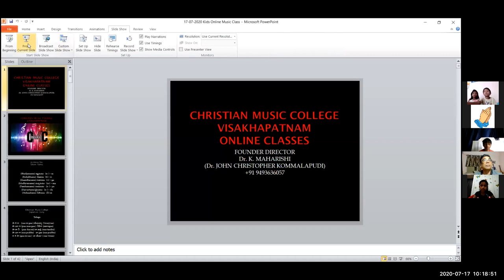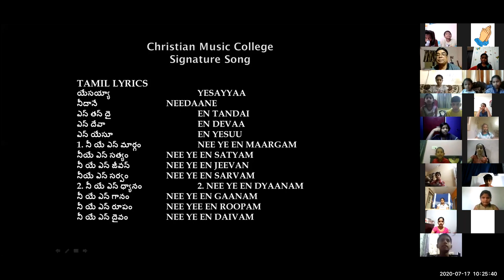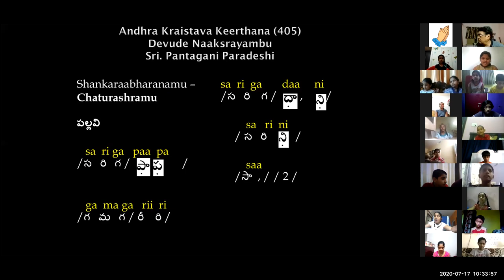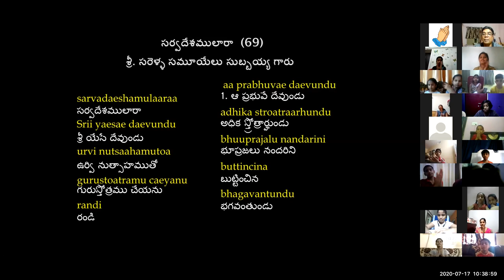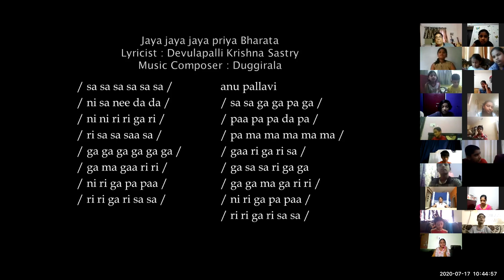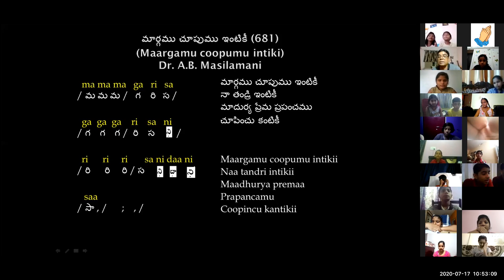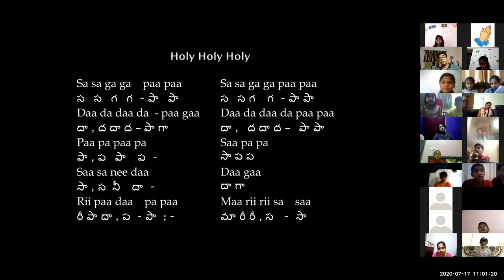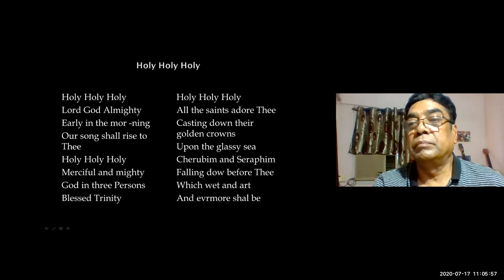#56 ~ CMC KIDS ZOOM CLASS ~ Dr K Maharishi's Christian Melodies ~17th JULY 2020